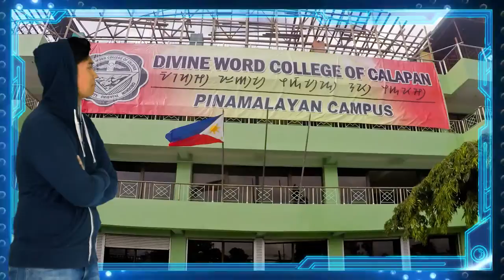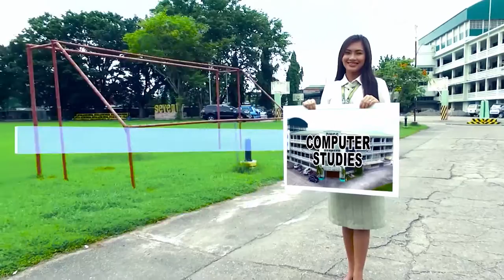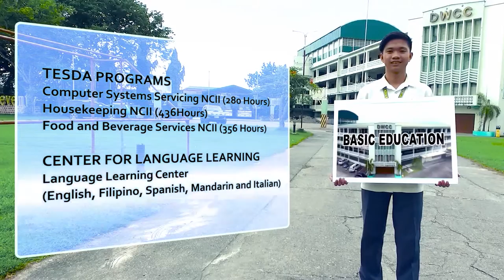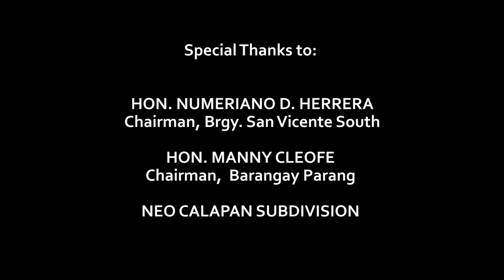DWCC PROMOTIONAL VIDEO 2016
DWCC: CHOOSE EXCELLENCE

Truth is the most powerful marketing tool--and really the only way to promote a message and brand effectively -- not free laptop and free tuition fees!

Theme: DWCC: Choose Excellence
Executive Producer: Fr. Anthony Ibarra Banawa Fabella
Overall in-charge of Production: Dhon Calda
Producer: DWCC Media and External Affairs Office
Director: John There
Graphics/Editing/VSX: Harold Ian G Tan of White Wall Digital Services